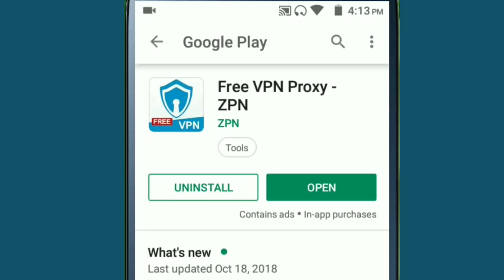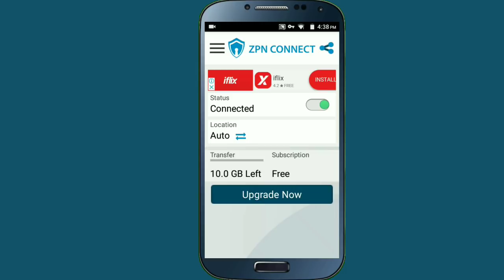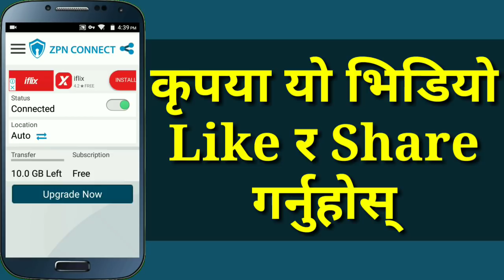Best VPN Android Apps In 2019 | Top Free And Secure VPN Apps For Android | In Nepali By UvAdvice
in this video i am going to show you , best vpn android app in 2019 , if you are a android smartphone user then this , top free and secure vpn apps for android mobile is very useful for you , so many people use different types of vpn app in their android mobile but this vpn app is very awesome and easy to use , so if all of you are interested to know about this then please watch this video end till.

About This App :

Free VPN Proxy by ZPN

You can use ZPN in your Android, iOS, Windows and Linux devices. for more information.

Unblock Websites and Apps
Unblock Facebook, Youtube, Twitter and other your favorite websites and applications at super fast speed. Unblocked games at your school or office.

Bypass Censorship
Unblock any websites and apps at your school, workplace/office or geographic regions (bypass location restriction) with best free VPN Proxy. Unblock WhatsApp,Skype, Viber, Line, Snapchat, KakaoTalk.

Hide your IP address from websites and trackers. Your online identity cannot be intercepted, tracked and recorded by your ISP, company, school or government with our free VPN tunnel service. Enjoy anonymous and private surf the web.

Wi-Fi Hotspot Security
When connected from WiFi Hotspots, your network connection will be secured and encrypted with our VPN service. Encrypted VPN hides your network activities from other Wi-Fi clients